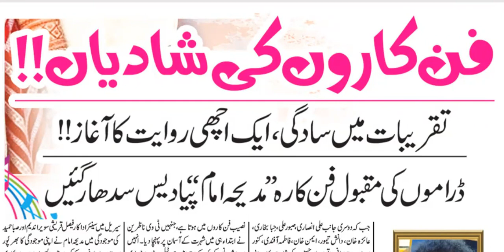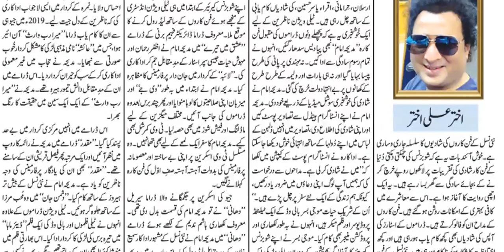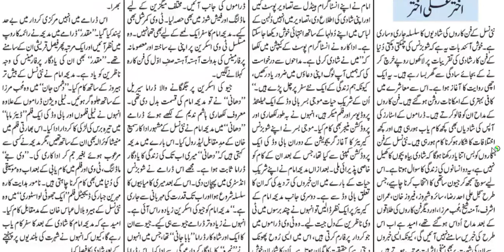Shaadi Mubarak | All Celebrity Weddings | Pakistani Actress Madiha Imam Ties Knot with Moji Basar